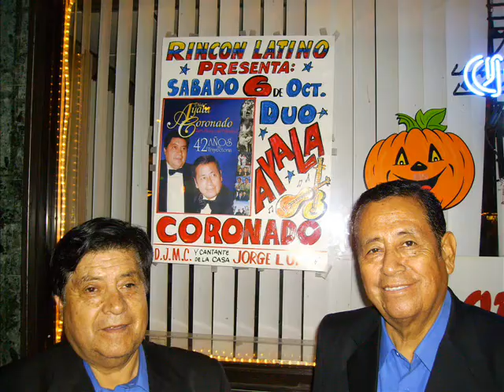Duo Ayala Coronado ya no te quiero pero no te olvido